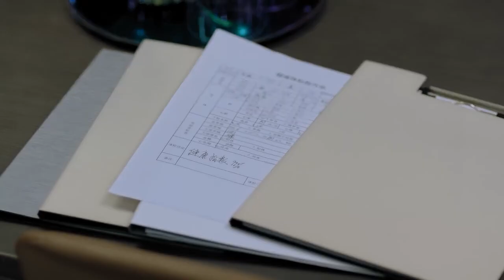霸總色慾迷情，用聽診器探進灰姑娘的衣服，呼吸加速心動不已！【人海之中遇見你 Meeting You, Loving You】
🎈剧情介绍：【人海之中遇見你 Meeting You, Loving You】該劇講述了蘇之念與宋青春之間心疼又心醉、相傷又相守的愛情故事。两人也由此展开了一段“苦不堪言”却又“甜如蜜糖”的同居生活。